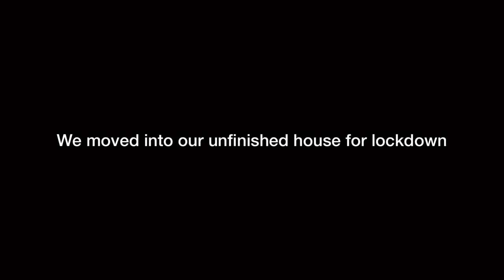I turned my BEDROOM into a HOME MUSIC STUDIO for LOCK DOWN using things I found around the house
So, I turned my bedroom into a home music studio for lock down, using things I found around the house. We had to move into an unfinished house, because my whole country had to go into a strict lock down. I made the best of the situation by building this home studio with things I found around the house. I tried to make some DIY bass traps and DIY room treatment. Enjoy the DIY home studio tour!

Song name: Mornings